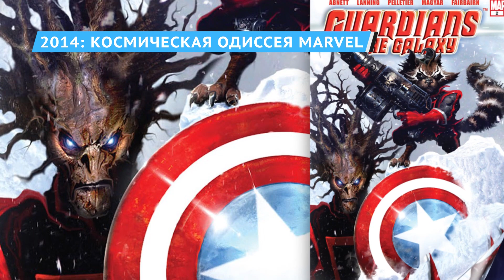Как могли бы выглядеть Стражи галактики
Чтобы создать фильм о супергероях, нужно гораздо больше, чем просто воссоздание внешнего вида персонажа комиксов на большом экране. И любой, кто видел ужасную версию фильма «Капитан Америка» 1990 года это подтвердит. С точки зрения точности передачи костюма из комиксов – 10 из 10! А вот выглядит это просто абсолютно ужасно, это уже -12 как минимум.

Само собой, когда бывший руководитель отдела визуальных разработок Marvel Studios Чарли Уэн взялся за адаптацию классической космической суперкоманды Marvel Comics «Стражи Галактики», у него на уме было гораздо больше, чем точность адаптации. Чтобы правильно подобрать нужного персонажа, Уэн и его команда сначала должны были найти правильные слова, описывающие героев, что послужило основой для процесса проектирования.

Какой же процесс использовал Уэн для перевоплощения этих относительно неизвестных персонажей Marvel в мейнстримовую команду? Вот как изначально выглядели Стражи Галактики.

Поскольку «Стражи Галактики» были мало кому знакомы до того, как фильм попал в прокат в 2014 году, у Уэна было много свободы для исследования различных дизайнов персонажей и тонкой настройки образа. По его словам, часть этой свободы исходила от руководителя Marvel Studios Кевина Файги.

И это, и тот факт, что сами Стражи галактики были незнакомы большинству людей, означало, что у Уэна была свобода в разработке аналога Звездных войн от Марвел.

2014: Космическая Одиссея Marvel | 1:22
Рокки Ракета | 2:33
Лает, но не кусает | 3:41
Важность Walkman’а | 4:59
Супер-Нова? | 6:37